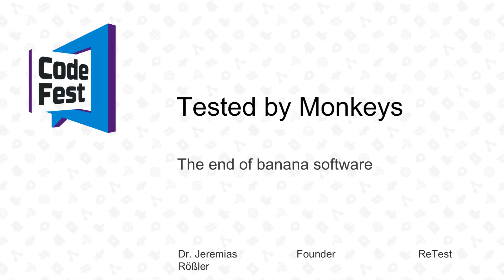Tested by Monkeys -- The end of banana software!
AI is the future of everything. AI is the future of testing.

In my talk "Tested by Monkeys — The end of banana software!" I will show you how you can implement your own monkey in a few lines of code, how to make monkey testing intelligent and how AI works behind the scenes, and I am gonna show you how this can be used to create tests that check the consistency of your software.

Overall I hope I let you glimpse into the future of software testing.